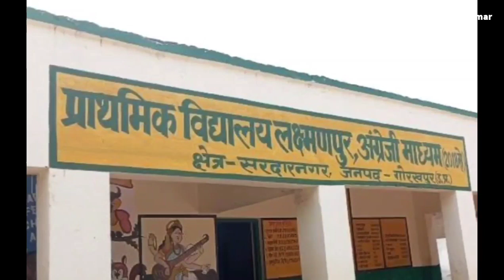Gorakhpur Fast News|गोरखपुर की बड़ी खबर |Nonstop News|Bansgaon Sandesh|Gorakhpur Live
Bansgaon Sandesh समाचार पत्र एवं वेबसाइट हिंदी भाषा की भारत की अग्रणी संगठन प्रकाशन सामग्री में से एक है। हम मोबाइल और डिजिटल प्रकाशन में अग्रणी के रूप में विभिन्न श्रेणियों में सामग्री प्रकाशित करते है और समाचार, ज्योतिष, आध्यात्मिक, धार्मिक और मनोरंजन सामग्री में अग्रणी हैं। इसके अलावा हम अपने वास्तविक और प्रामाणिक रूप में सामग्री प्रकाशित करने में विश्वास रखते है।